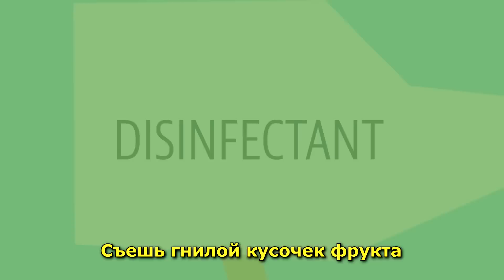Тупые способы умереть в DayZ Standalone (Dumb Ways To Die Parody)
Пародия на песню Dumb Ways To Die в реалиях игры DayZ Standalone от samueljfw